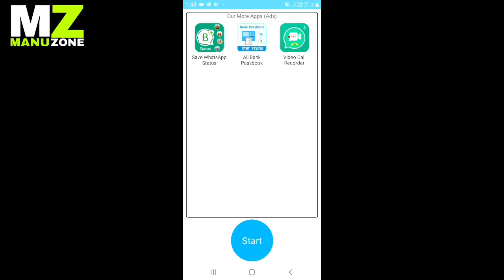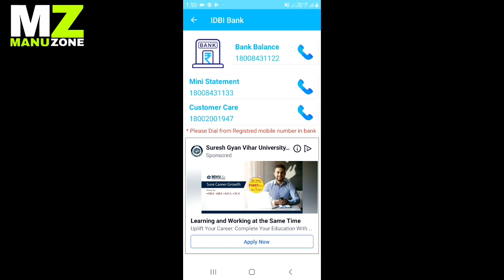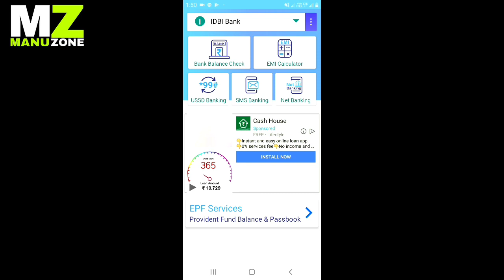bank balance kaise check kare । apna khata kaise check kare mobile se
INSTAGRAM FOLLOW ME Hey Guys This Is Manjeet taak
Today i am going to talking about

Same topic cover

• bank balance kaise check kare laptop me
• bank balance enquiry
• apna bank khata kaise check kare
• bank balance kaise check kare mobile me
• Mobile se bank balance kaise check kre
• apna khata kaise check kare
• apna khata kaise check kare mobile se
• sbi bank balance check
• state bank of India balance check
• punjab national bank bank ka balance kaise check kare
• axis bank bank ka balance kaise check kare
• icici bank bank ka balance kaise check kare
• bank of baroda bank ka balance kaise check kare